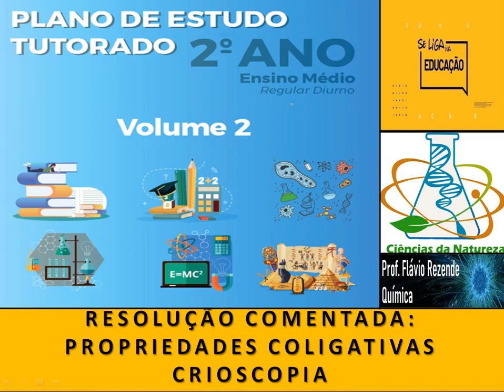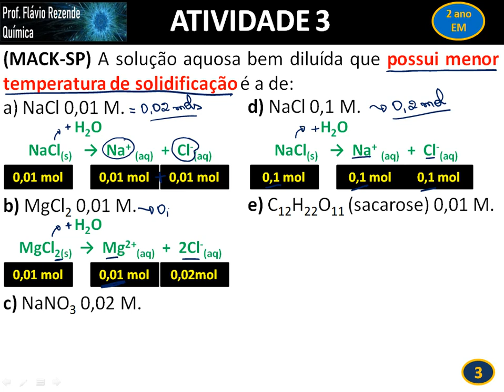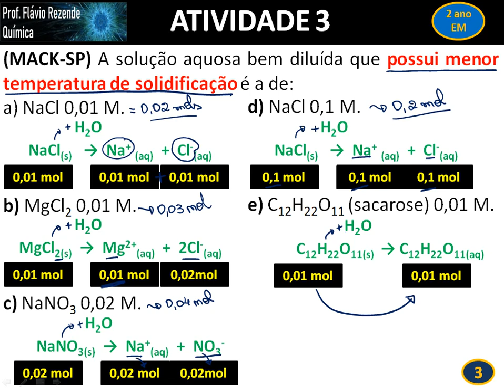Resolução Comentada - Atividade 2 / PET / Volume 2 / Química / 2 Ano / Semana 3.